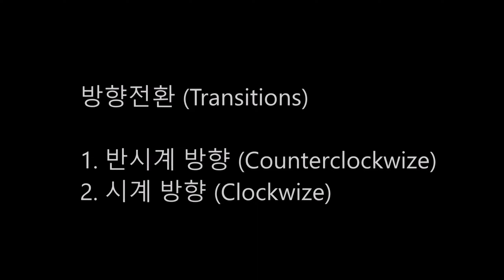How to Inline Skate - Lessons 5 Transitions (인라인 스케이트 방향전환 배우기) Inline skating - Inline World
안녕하세요? 인라인월드 처니입니다.
인라인 스케이트를 자유스럽게 타는 법을 배우기 위해 오신 분들을 환영합니다.
이 채널은 인라인스케이팅의 기본적인 주행 기술에 대한 영상으로 꾸며 나가 보겠습니다.
앞으로 가기 - 뒤로 가기 - 크로스오버 - 정지 - 방향전환 - 펭귄워크 - 점프 - 계단 이용 방법 - 계단 타기 - 트릭 등으로 자유스케이팅을 하기 위해 필요한 인라인 기술들의 기술 단계별 연습을 기반으로 만들겠습니다.

대부분 영상은 국내에 인라인 스케이팅이 열풍이던 1998년부터 2004년 사이에 촬영한 영상이며 그 당시 기술을 익히던 순서대로 영상을 만들어 올리겠습니다.

레슨 5  방향전환 기초를 배워 보겠습니다.

- 반시계방향 방향전환
- 시계방향 방향전환

앞으로 가다 뒤로 가기로 변경 또는 뒤로 가다 앞으로 가기로 변경시 필수적으로 사용되는 방법입니다.방향전환을 크게 3가지로 분류합니다.
1. 1번 또는 4번 휠을 축으로 이용해 빠르게 회전하는 방법
2. 펭귄워크 동작으로 이어지며 회전하는 방법
3. 점프 180을 이용하는 방법입니다.

Inlind Skating - Inline Skates - Inline Sk8 - Roller - Rollerblade